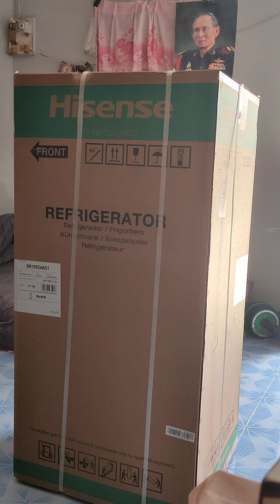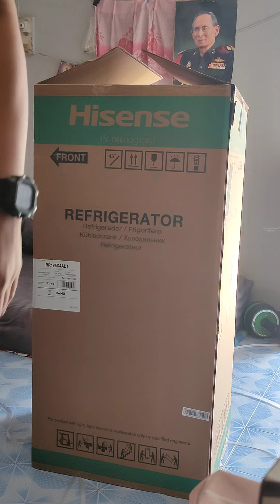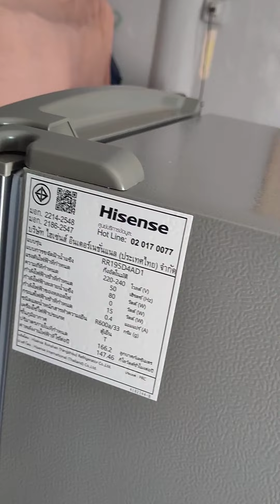ตู้เย็น Hisense 5.9คิว (เเกะกล่อง) ซื้อจาก Shopee